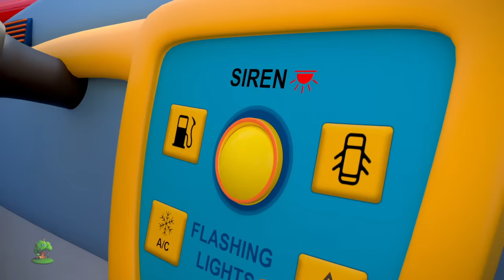Wheels on the Bus + More Nursery Rhymes & Baby Songs by Little Treehouse